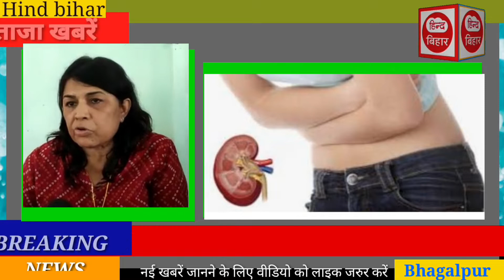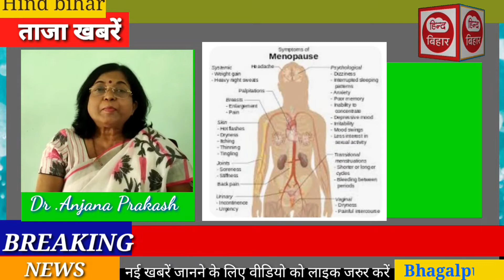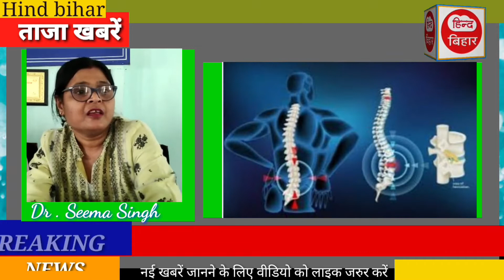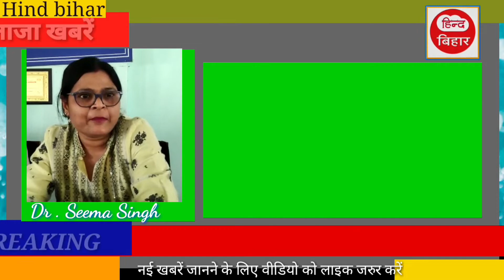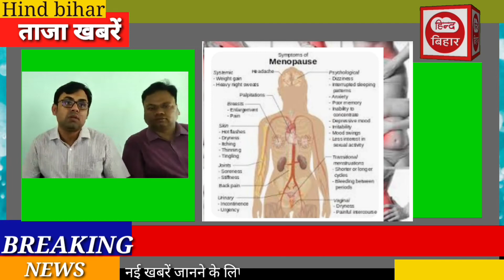रजोनिवृत्ति हुए महिलाओं के लिए मुफ्त फिजियो थेरेपी एवं उपचार शिविर का आयोजन | menopausal | arthritis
hindbihar
रजोनिवृत्ति के बाद की समस्या| जोड़ों के दर्द के लिए फिजियोथेरेपी|